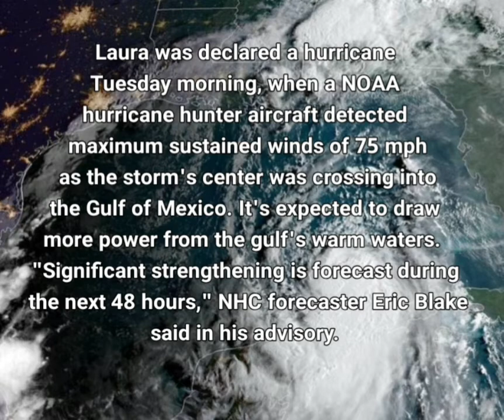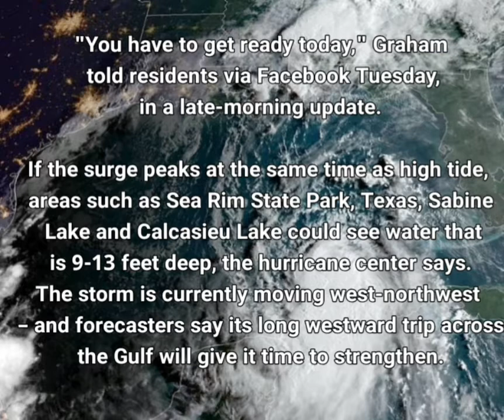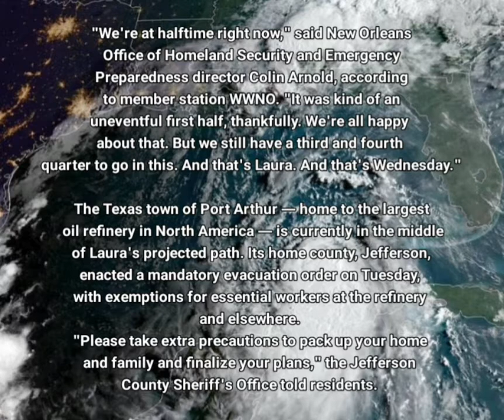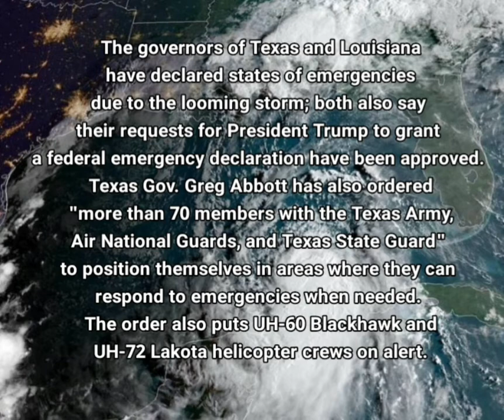Hurricane Laura Forms, Forecast To Hit U.S. Gulf Coast As A Major Hurricane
Updated at 11:50 a.m. ET
Hurricane Laura will make landfall as a major hurricane, with winds of around 115 mph and a storm surge up to 11 feet, when it strikes near the Louisiana-Texas border late Wednesday or early Thursday, according to the National Hurricane Center.
Laura was declared a hurricane Tuesday morning, when a NOAA hurricane hunter aircraft detected maximum sustained winds of 75 mph as the storm's center was crossing into the Gulf of Mexico. It's expected to draw more power from the gulf's warm waters.
"Significant strengthening is forecast during the next 48 hours," NHC forecaster Eric Blake said in his advisory.
A hurricane warning is now in effect from San Luis Pass, Texas — just south of Galveston — to Intracoastal City, La., meaning hurricane conditions are expected somewhere within the warning area, likely within 36 hours.
The weather agency issued a storm surge warning for an even wider area, from San Luis Pass to the mouth of the Mississippi River.
"Historically, the storm surge is the leading cause of fatalities in these tropical systems," NHC Director Ken Graham said.

The first tropical-storm-force winds could reach the U.S. mainland Wednesday morning. Coastal water levels could also rise sharply long before the hurricane makes landfall.
"You have to get ready today," Graham told residents via Facebook Tuesday, in a late-morning update.

If the surge peaks at the same time as high tide, areas such as Sea Rim State Park, Texas, Sabine Lake and Calcasieu Lake could see water that is 9-13 feet deep, the hurricane center says.
The storm is currently moving west-northwest – and forecasters say its long westward trip across the Gulf will give it time to strengthen.
When the storm arrives, experts warn, the affected area could be much larger than the cones that appear on forecast maps: Laura is projecting tropical storm-force winds for 175 miles from its center, and it will bring huge amounts of rain to inland areas.
"There is a risk of life-threatening storm surge from San Luis Pass, Texas, to Ocean Springs, Mississippi, within the next 48 hours," the NHC says, describing a storm surge watch that is now in effect.
Laura is expected to become a Category 3 storm, which routinely cause "devastating damage" to homes, trees and infrastructure, according to the National Weather Service. Recent Category 3 storms include Harvey, which hit Texas in 2017, and Rita, which hit Louisiana in 2005.
People in the storm's path, some of whom have already seen heavy rain from Tropical Storm Marco, are preparing for Laura's arrival. To the relief of many people along the gulf shore, Marco fizzled out as it reached Louisiana's coastline. But that storm, which spent less than a day as a hurricane, was far smaller and less powerful than Laura.
"We're at halftime right now," said New Orleans Office of Homeland Security and Emergency Preparedness director Colin Arnold, according to member station WWNO. "It was kind of an uneventful first half, thankfully. We're all happy about that. But we still have a third and fourth quarter to go in this. And that's Laura. And that's Wednesday."
The Texas town of Port Arthur — home to the largest oil refinery in North America — is currently in the middle of Laura's projected path. Its home county, Jefferson, enacted a mandatory evacuation order on Tuesday, with exemptions for essential workers at the refinery and elsewhere.
"Please take extra precautions to pack up your home and family and finalize your plans," the Jefferson County Sheriff's Office told residents.
The governors of Texas and Louisiana have declared states of emergencies due to the looming storm; both also say their requests for President Trump to grant a federal emergency declaration have been approved.
Texas Gov. Greg Abbott has also ordered "more than 70 members with the Texas Army, Air National Guards, and Texas State Guard" to position themselves in areas where they can respond to emergencies when needed. The order also puts UH-60 Blackhawk and UH-72 Lakota helicopter crews on alert.
As they contend with the storm, emergency agencies and evacuation facilities will be restricted by capacity limits and other concerns brought about by the COVID-19 pandemic. Both Texas and Louisiana have had large outbreaks of the viral disease.
"The virus is not concerned that we have hurricanes coming," Louisiana Gov. John Bel Edwards said earlier this week. "So it's not going to take any time off, and neither can we."
"We always tell you that the first 72 hours are on you," Edwards said, urging people to prepare for a possible severe impact from the storm – and to expect a delay in getting help.
"You should be prepared to shelter in place, yourself and your family, for at least that long," the governor added. The use of large shelters, he said, would be a last resort.